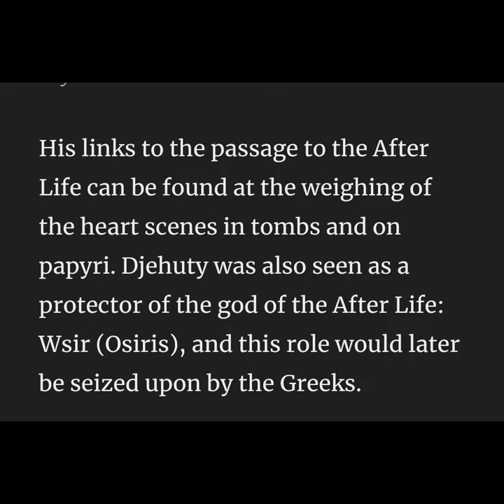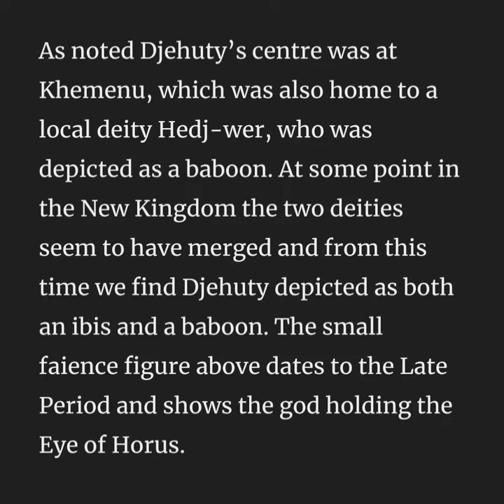February 24, 2023